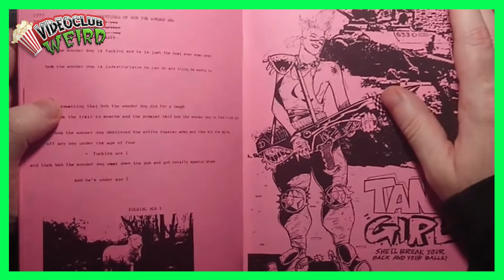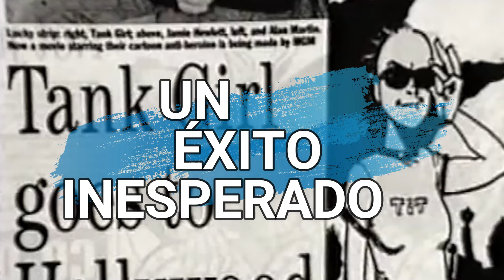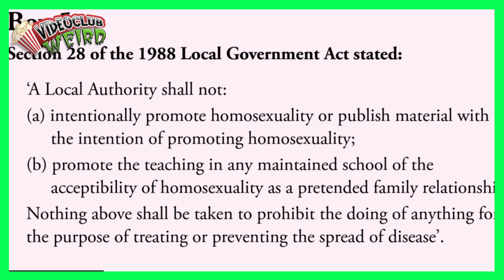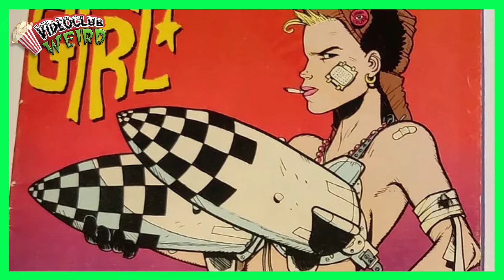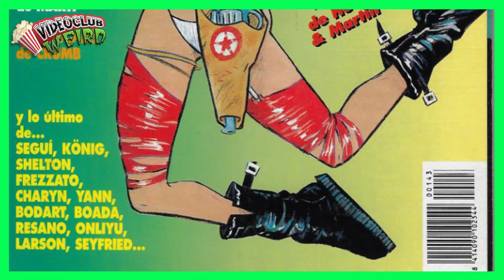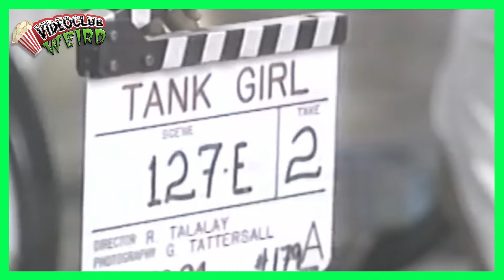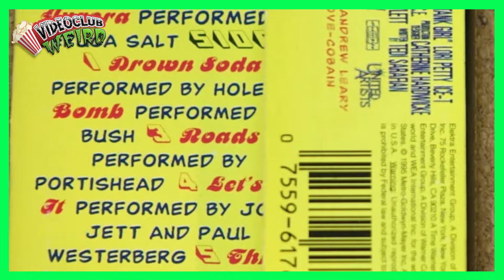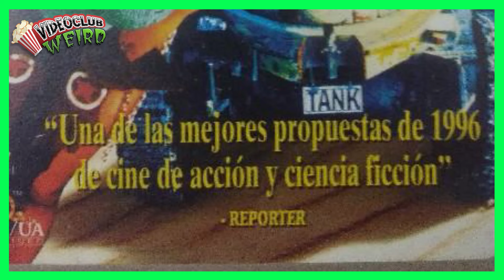TANK GIRL - EMPODERAMIENTO REAL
🔴 Hola Weirdos y Weirdas, sed bienvenidos una vez más a mi cueva, sed bienvenidos una vez más a VideoClub Weird. Hoy os hablo de la película Tank Girl, adaptación a la gran pantalla del cómic homónimo creado por Alan Martin y Jamie Hewlett y dirigida por Rachel Talalay. Una cinta donde el empoderamiento femenino es el protagonista y estrenada algunas décadas antes que ese ejercicio de mercadotecnia que es Barbie. Como siempre, os hablaré de curiosidades, anécdotas y detalles de esta maravillosa peli. Espero que os enrolle.

Pero si quieres colaborar económicamente con VideoClub Weird, puedes UNIRTE y convertirte en miembro del canal, dejar un comentario monetizado o hacerlo a través de PAYPAL en la siguiente cuenta

TIME LINE

00:00 INTRO
02:50 EL CÓMIC QUE DESAFIÓ LAS NORMAS
10:28 UN ÉXITO INESPERADO
16:55 LA DIRECTORA QUE SE SUBIÓ AL TANQUE
25:03 BUSCANDO A LA CHICA DEL TANQUE
35:46 UN RODAJE INFERNAL
48:10 UN ESTUDIO TOCAPELOTAS
52:45 UNA BANDA SONORA DE CULTO
55:02 UNA RECEPCIÓN CATASTRÓFICA